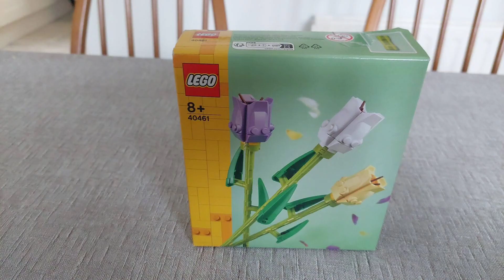Erin's flower set